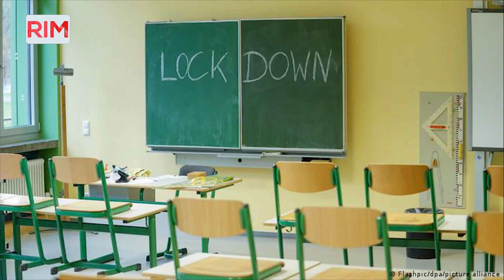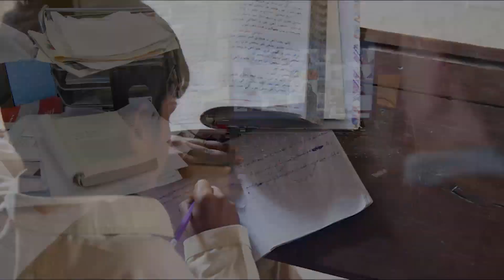Online Education | Blessing or Curse | What Parents, Teachers and Educational Experts have to say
Online education is a new normal in Today's world. This sudden shift from traditional education to online has not only make us aware with technology but have caused distress and confusion . Rim news have talked to some parents , teachers and educational experts to get their insight on online education.